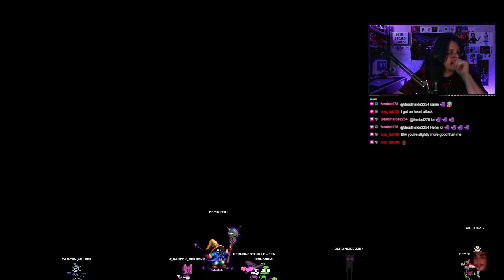ROUND 1 FIGHT!!! 👊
Other Stuff!